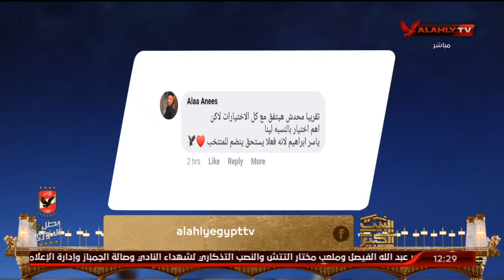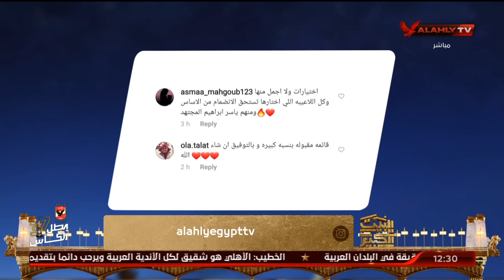الحلقة الكاملة | البيت الكبير مع هاني رمزي وسهام صالح | 18-3-2021